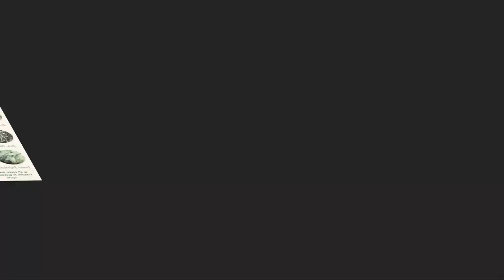Black Spots on Tomato Leaves Causes and Solutions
Black spots on tomato leaves can be a worry for gardeners. We will uncover the causes behind these spots, such as fungal infections, insect infestation, and environmental factors.

Say goodbye to those black spots forever with our tips! Get a free garden printable and find out more: